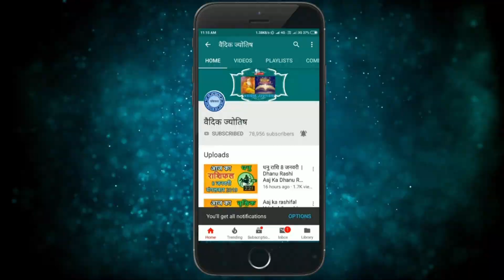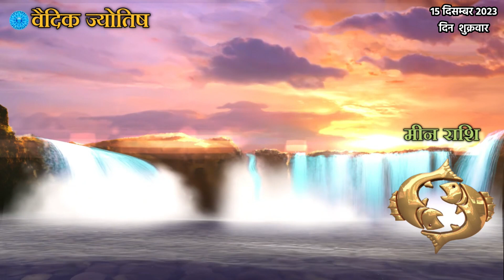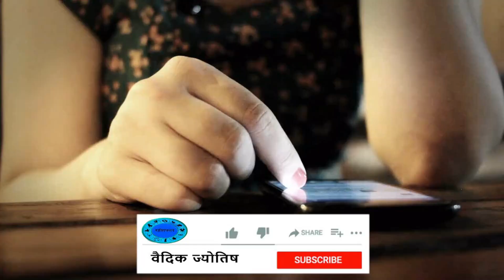मीन राशि 15 दिसंबर शुक्रवार | Meen Rashi 15 December 2023 | Aaj Ka Meen Rashifal Pisces Horoscope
@वैदिक ज्योतिष
meen rashi 15  December 2023
15  December meen rashi
meen Rashi December 2023
Dainik Rashifal,Horoscope,Astrology
15  दिसंबर   मीन राशि
आज का राशिफल मीन राशि
मीन राशिफल